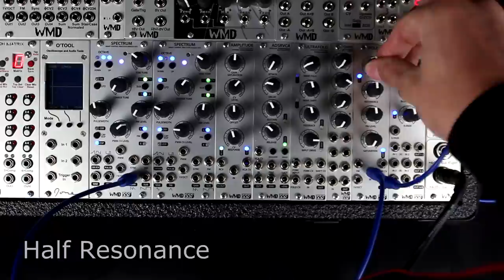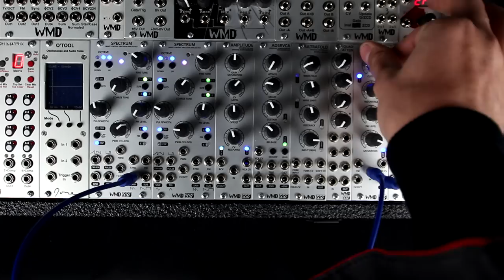WMD / SSF POLE ZERO - Features and Controls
Quick demonstration of all of the features of the WMD / SSF collaboration series Eurorack module, the Pole Zero.  The Pole Zero is a 4 Pole Mosfet Voltage Controlled Filter (VCF) with an integrated VCA circuit that provides rich saturation and tone.

WMDevices.com
SteadyStateFate.com